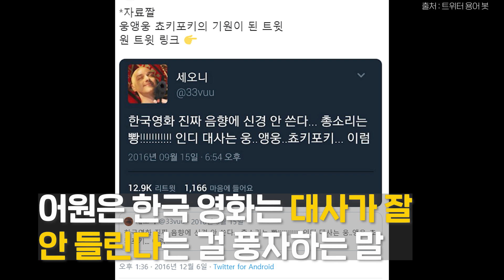트와이스 지효가 쓴 '웅앵웅' 어원 찾아봄.... 남혐? 신조어?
'웅앵웅' 언제부터 어떻게 쓰인 건지 찾아봤습니다.